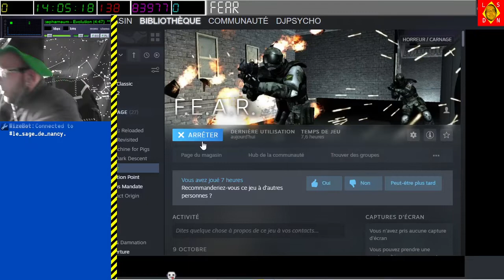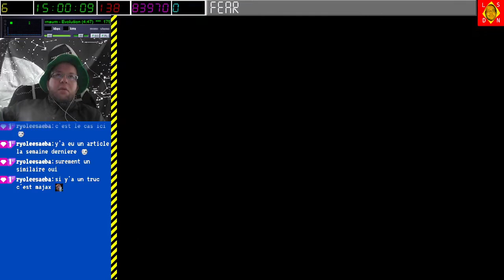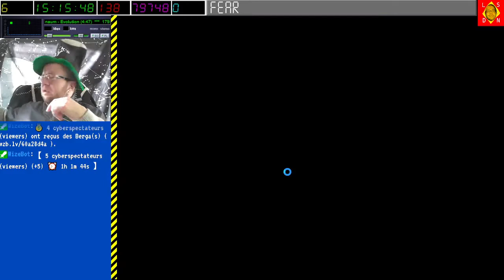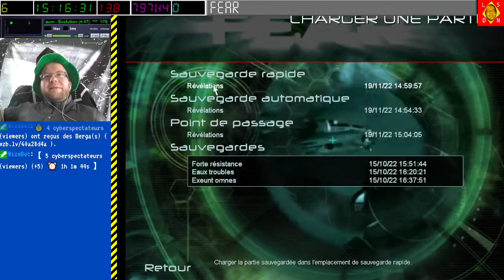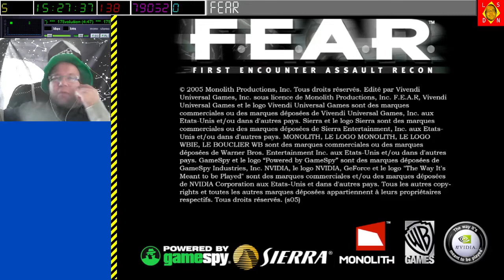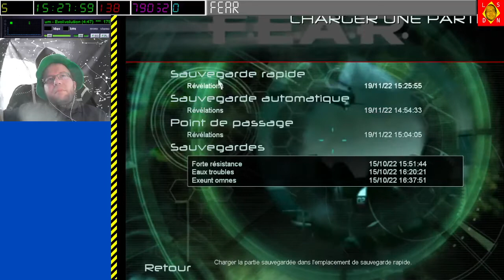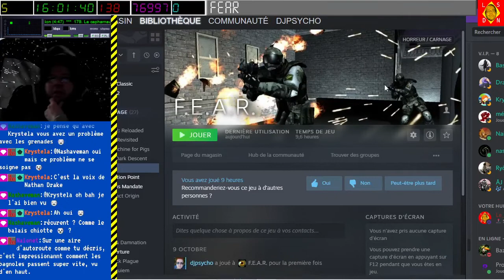[19-11-2022] FEAR [LSDN]